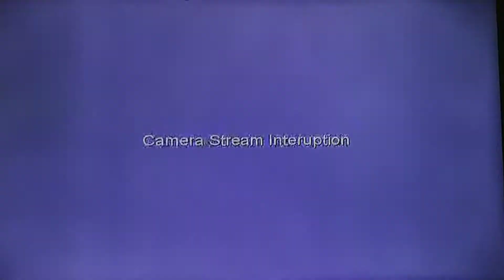Yellowstone - An Eventful Night! 28 March 19